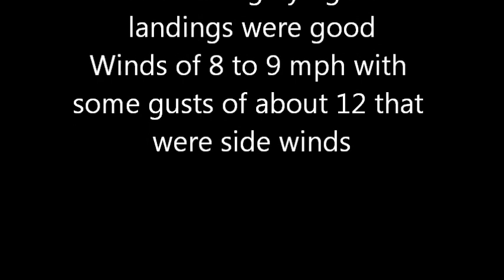Flying the Valiant Sept 22 2017